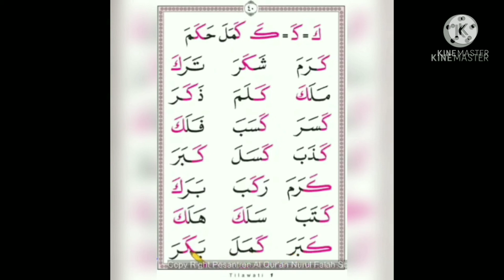Tilawati Jilid 1 Halaman 40